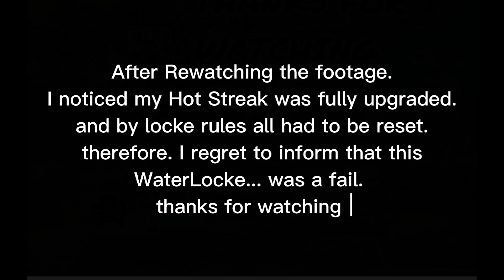Skylanders Superchargers: Water Nuzelocke Highlights!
This went so well. until I realised of the Hot Streak incident. which ultimately led to the failure of this challenge. but I appreciate all the support so far!!